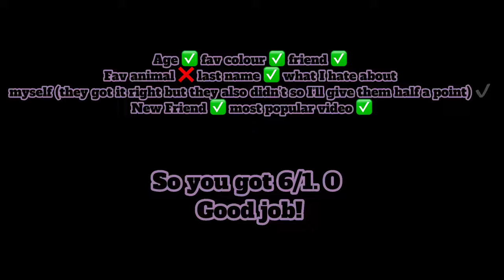Here are the points! and good job everyone!